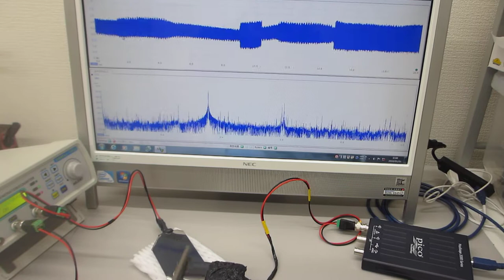超音波の発振制御による最適化実験（表面弾性波の相互作用）